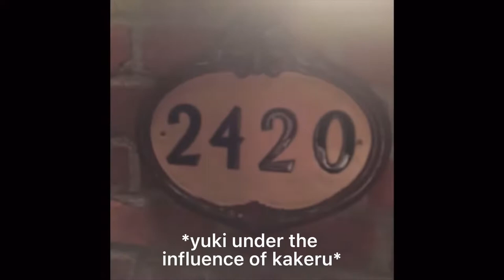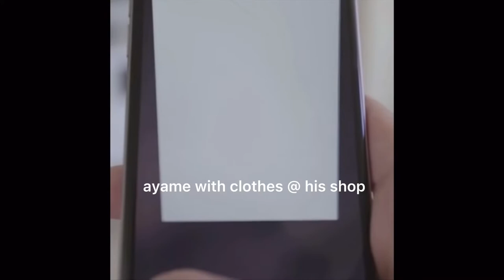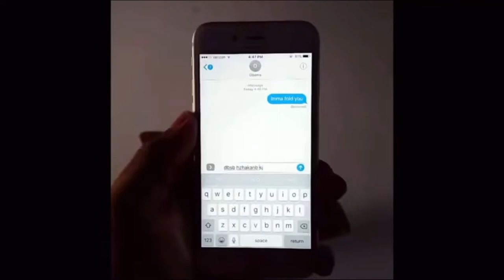fruits basket 2019 characters as vines [SPOILERS] watch this or perish /nsrs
I AM SO FCKING SORRY HERE YOU GO EVERYONE, all i had to do was reupload it. :    )